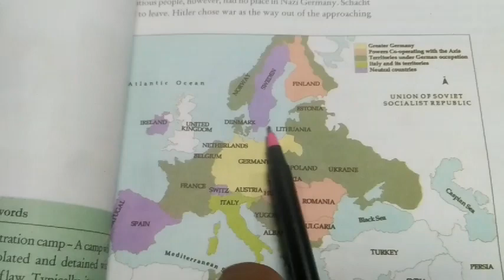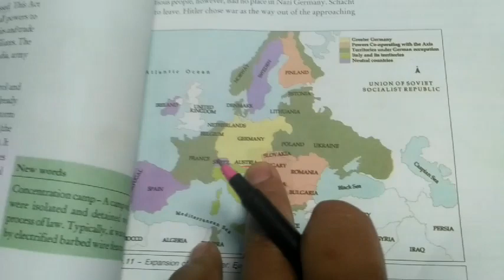Class 9th # Rise of Hitler & background of Hitler